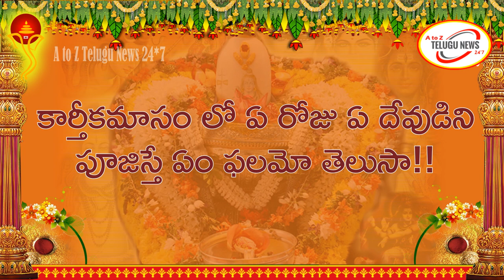కార్తీకంలో 25వరోజు ఏ దేవుడిని పూజిస్తే ఏం ఫలమో తెలుసా! Karthika Masam Daily Pooja Vidhanam in Telugu